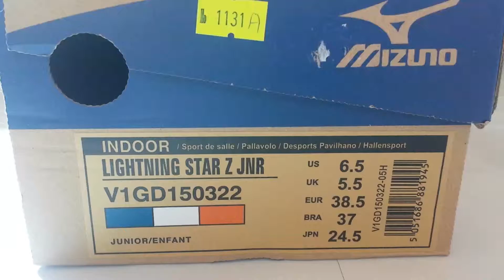20151031 MIZUNO 2015 FW Junior Lightning Star Z Indoor Sneaker Shoes V1GD150322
Introducing Mizuno 2015 FW Youth Lightning Star Z Indoor Sneaker Shoes
SKU: V1GD150322